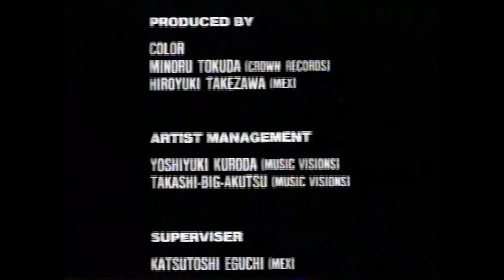COLOR "Shock Treatment" (1989) FULL MOVIE | visual kei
Ripped directly fro the original VHS tape.

1. Siamese Cat (Music Video) 0:00
2. Making of Siamese Cat 4:11

If you are a rights holder and request that the video be removed, please just let me know, WITH SUFFICIENT INFORMATION, in the comments or through Questionbox (URL is available on the channel page).
We are rational animals, and should be able to consult before making formal claims through institutions.